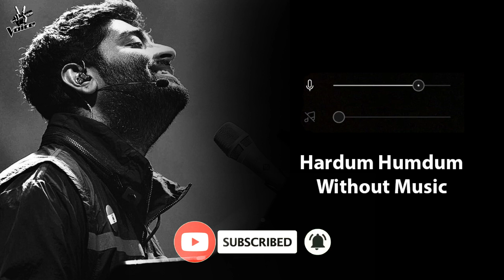Hardum Humdum (Without Music Vocals Only) | Arijit Singh | Ludo | Now Vocals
Now Vocals presents you Hardum Humdum without music (vocals only) from Ludo. Listen to Arijit Singh without music and fall in love with his voice.